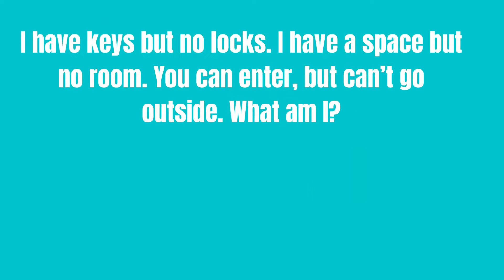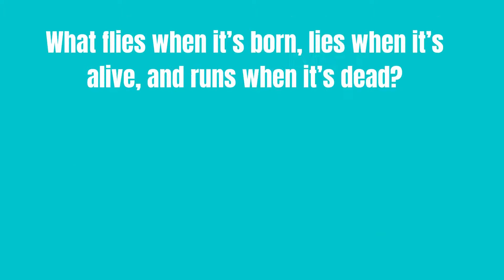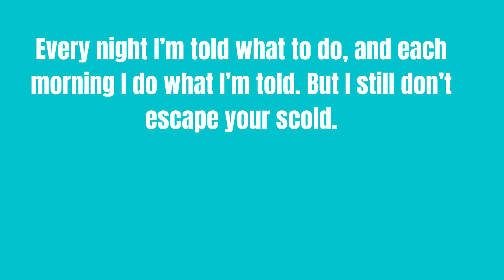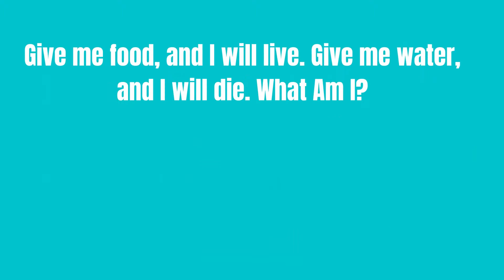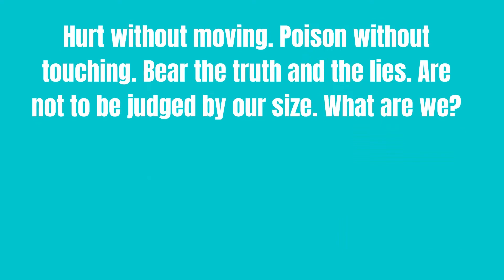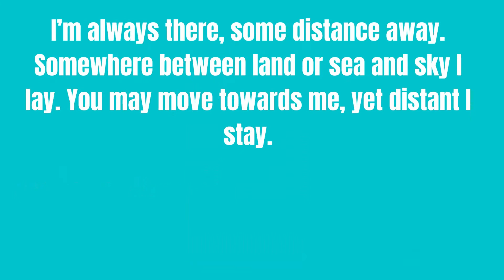12 Incredibly very Hard Riddles That Will Drive You Crazy 🧐 🧐 🧐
Hello You’re all smart and bright, but let’s find out who’s the smartest of you all. Solving riddles helps you boost your brain power and keep your mind sharp. Our riddles are so hard it takes a true genius to solve them all.
Are you ready for the challenge? Then join us LIVE right now. Be active and share your answers!

Boost your analytical skills with a set of 12 hard riddles with answers  Logic
exercises are great to stimulate your brain activity. So be sure to solve riddles every day to keep your mind sharp! Check these brain games